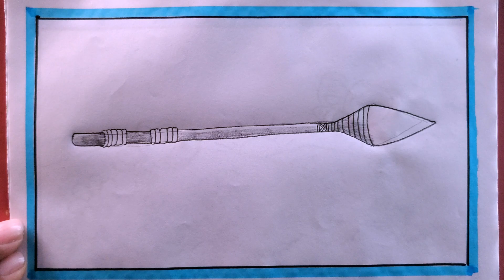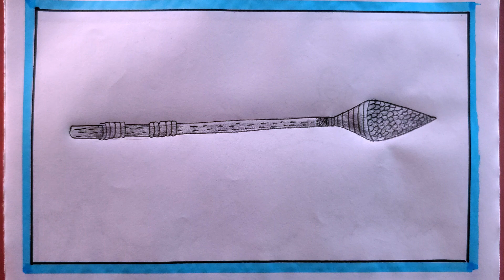how to draw old stone age tool/stone age tool drawing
i draw the stone age tool with pencil on art paper on my easy technique.
in this video we know, how to draw stone age tool
Mishu drawing academy
learn to draw
stone age tools drawing